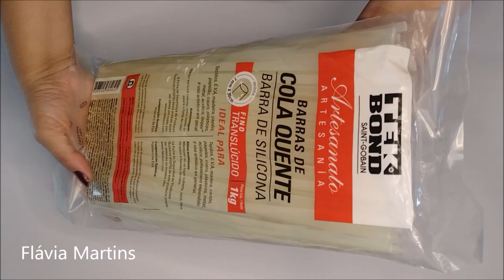FOLHA de palmeira com PAPEL - Flávia Martins